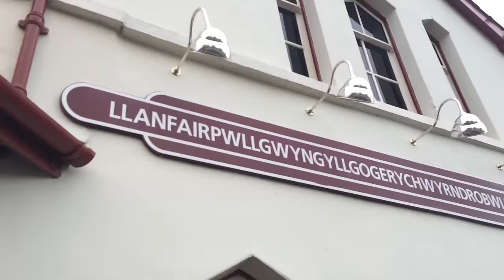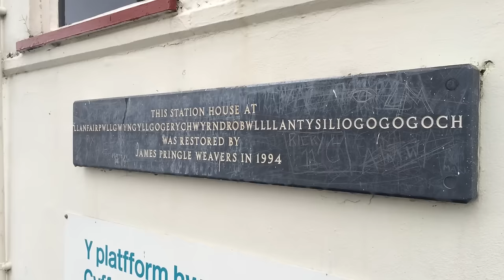What's The Longest Word In The English Language?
- @tomscott - I'm getting a bit linguistic in this week's video, from the Welsh village of Llanfair­pwllgwyn­gyllgo­gery­chwyrn­drobwll­llanty­silio­gogo­goch. And as often happens with linguistics, the answer depends on how you define things. What counts as a word, after all?